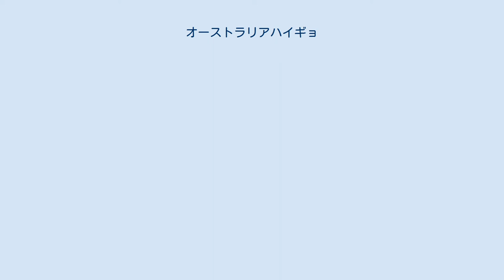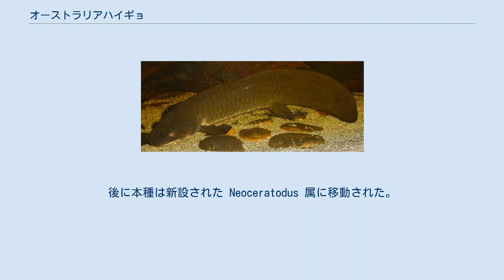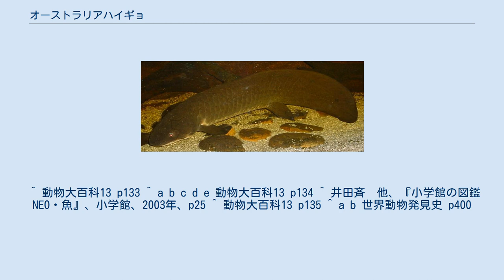オーストラリアハイギョ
オーストラリアハイギョ (学名：Neoceratodus forsteri ) は、肉鰭綱に属する肺魚の一種。
オーストラリアハイギョ目オーストラリアハイギョ科に属する唯一の現生種とされている。
属名から取りネオケラトドゥス、ネオセラトドゥス、ネオセラトダスなどの呼称で呼ばれることもある。
他の肺魚よりも原始的な特徴をよく残している。
 オーストラリア・クイーンズランド州南東部のメアリー川・バーネット川水系にのみ生き残っている。
しかし近年では本種の保護のために他の河川域への移植が盛んに行われており、いくつかの事例では導入に成功している。
 体長約1.5mほど。
鱗は大きく、背鰭・尾鰭・尻鰭はとぎれずに一続きの大きな鰭を形成している。
胸鰭と腹鰭は筋肉質で内部に支持骨を持つ。
支持骨の数よりも鰭をふちどっている鰭条の数の方が多い。
アフリカ産肺魚の肺が2室あって腹側に位置しているのに対し、オーストラリアハイギョの肺は部分的にしか2室に分かれておらず、消化管の背側に位置する。
 肉食性で、小型魚類・カエル・エビなどを捕食する。
ただし、水生植物を食べるという報告もある。
プロトプテルス等とは異なり空気呼吸に対する適応が低く、酸素補給の多くをエラ呼吸に頼っている。
そのため干ばつ等には弱く、空気中ではすぐに死んでしまう。
繁殖は冬である8月に行われる。
求愛行動はオスがメスをつつくというもので、浅い水域の水草が茂った中にメスが卵を産み受精される。
親は卵を保護しない。
 1869年、シドニーにて博物館研究員をしていた生物学者のジェラード・クレフトは入植者によってその肉の色と味から「バーネット鮭」と呼ばれている魚のことを聞いた。
その魚に興味を持ったジェラードは、報告者の家畜業者ウィリアム・フォースターにその魚をぜひとも送ってくれるように頼んだ。
クイーンズランドに帰ったフォースターからほどなくして塩漬けにした数匹のバーネット鮭が届いた。
種々の特徴からクレフトはこの魚が中生代の Ceratodus の生き残りであると考え、種小名をフォースターに献名して Ceratodus forsteri として記載した。
後に本種は新設された Neoceratodus 属に移動された。
 ^ 動物大百科13 p133 ^ a b c d e 動物大百科13 p134 ^ 井田斉　他、『小学館の図鑑NEO・魚』、小学館、2003年、p25 ^ 動物大百科13 p135 ^ a b 世界動物発見史 p400